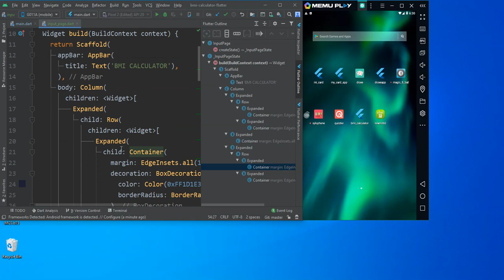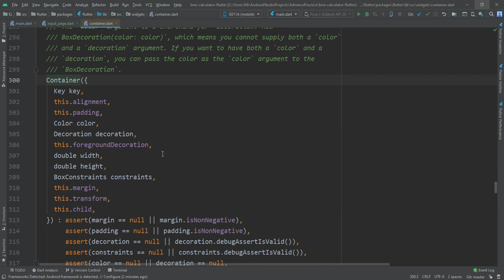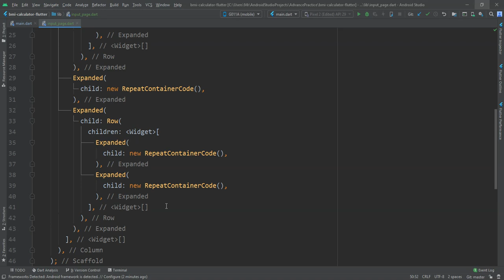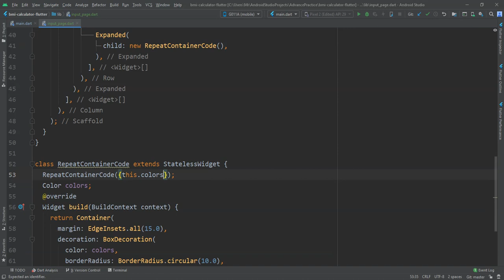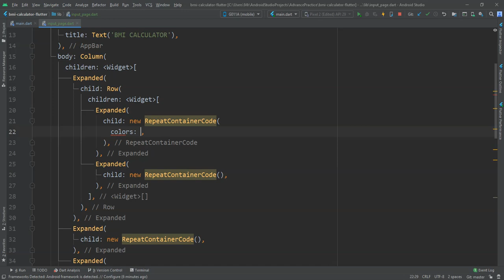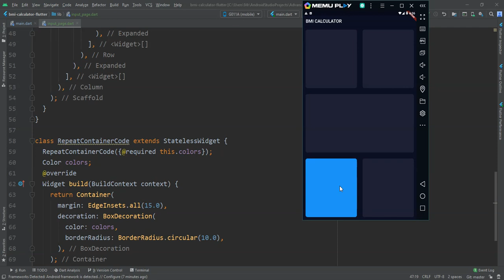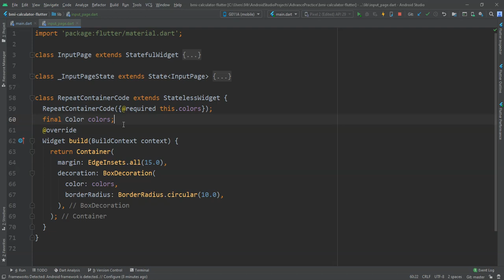Flutter in Urdu | BMI Refactor Code Part 3 Lecture 38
Refactoring code involves improving its structure and readability without changing its functionality. Here are general steps and tips for refactoring code:

Understand the Code: Before refactoring, ensure you understand what the code does. Identify its purpose, inputs, outputs, and any dependencies.

Write Tests: Ensure you have tests that cover the existing functionality. This helps ensure that your refactoring doesn't introduce bugs.

Identify Code Smells: Look for common issues such as duplicated code, long methods, large classes, and unclear variable names.

Apply Refactoring Techniques: Use techniques such as:

Extract Method: Break long methods into smaller, more focused methods.
Rename Variables: Use meaningful variable names that convey purpose.
Encapsulate Fields: Use getters and setters instead of directly accessing fields.
Simplify Conditionals: Use guard clauses, switch statements, or polymorphism to simplify complex conditionals.
Remove Duplicated Code: Extract common code into reusable methods or classes.
Reduce Class Size: Split large classes into smaller, more focused classes.
Improve Readability: Use consistent formatting, comment code where necessary, and follow coding standards.
Test After Refactoring: Run your tests to ensure that your changes haven't broken any functionality.

Refactor Incrementally: Make small, incremental changes and test frequently. This makes it easier to identify and fix any issues that arise.